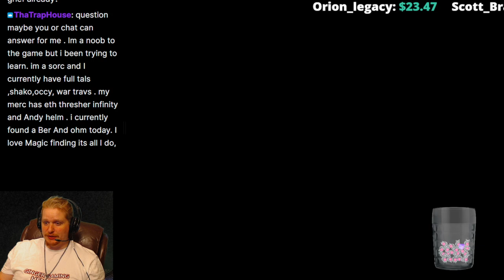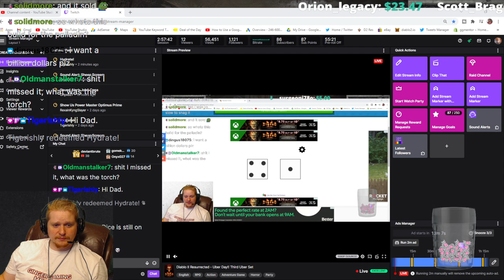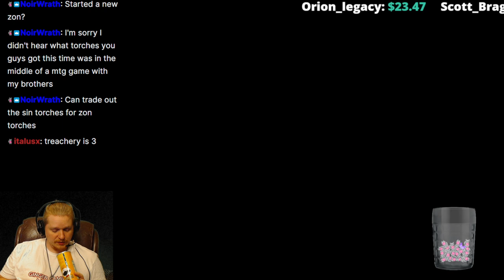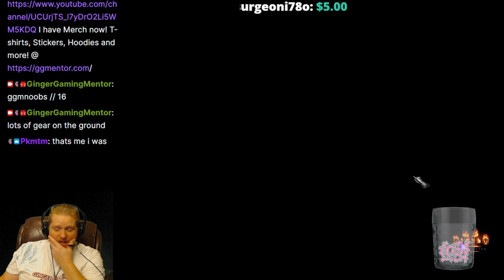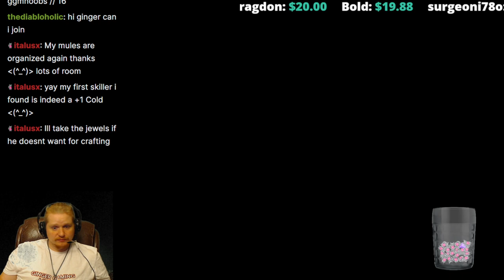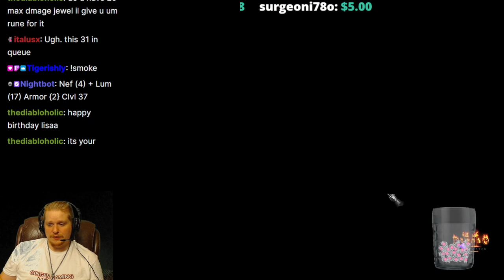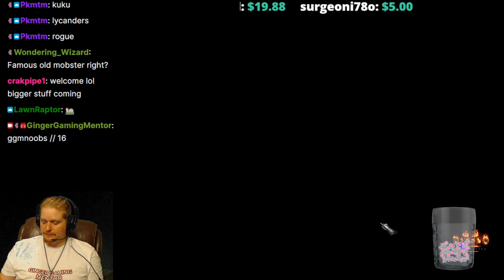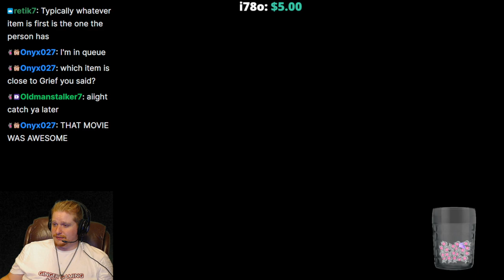Diablo II Resurrected Uber Day #3! (Live Stream Copy)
Hello Guys and Gals Join me today as we kill ubers for the 3rd time today we have Four Keysets.